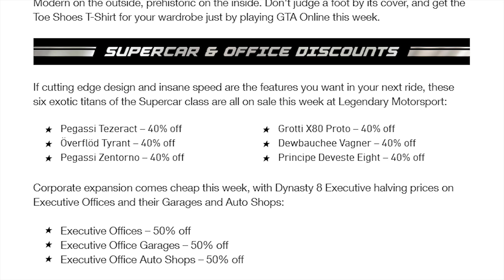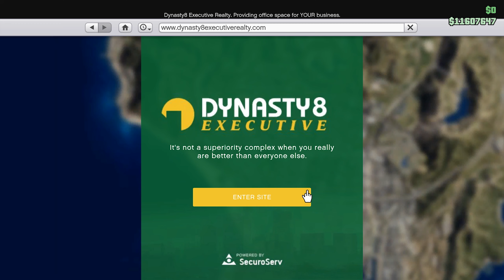GTA 5 Weekly Update | GTA ONLINE BONUSES THIS WEEK (21-28 March)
GTA 5 Weekly Update: Check Out All These Great GTA Online Bonuses This Week To Help You Boost Some Earnings!

This video shows you all GTA 5 this week's discounts and double money, so make sure to don't miss anything!

How To Fly A Helicopter In GTA 5

GTA 5 Best Places to Explore